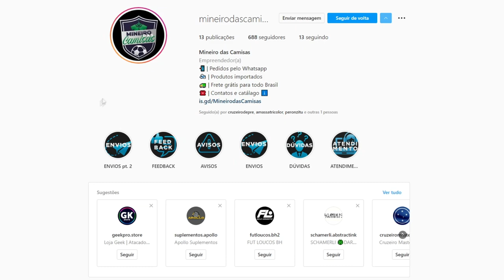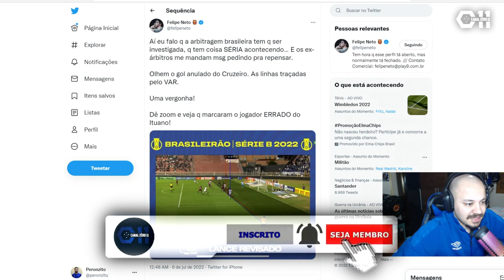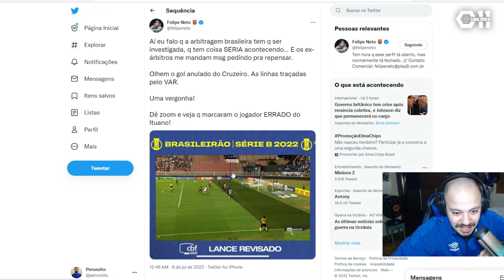💣🔥 BOMBOU: FAMOSOS DO FUTEBOL FALAM SOBRE O ERRO ABSURDO CONTRA O CRUZEIRO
Bombou na TV! Famoso do futebol fama sobre o erro absurdo ontem contra o Cruzeiro!

🐦TT: @peronzero11